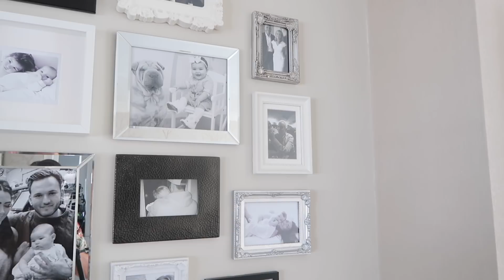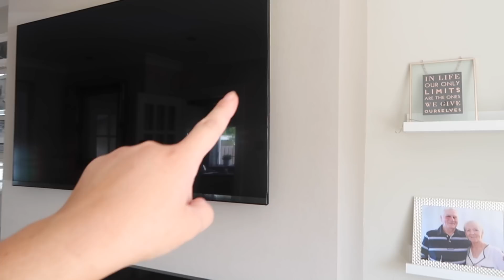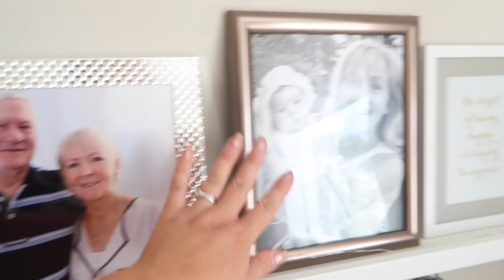MY LIVING ROOM TOUR 2018!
Hey guys! It's here - my in depth living room tour.

Ash xo